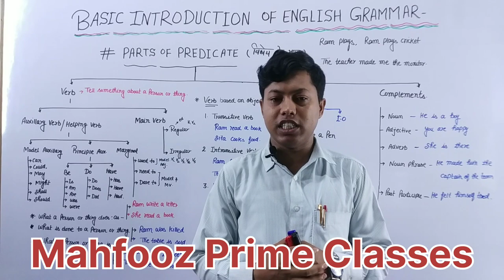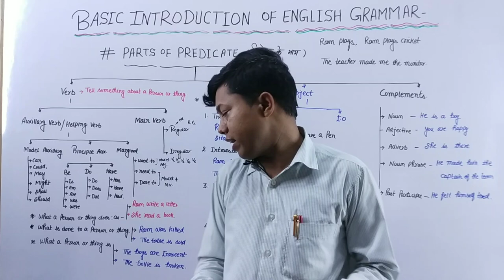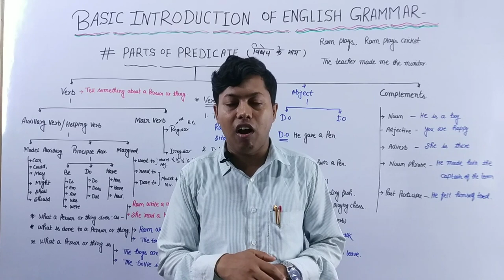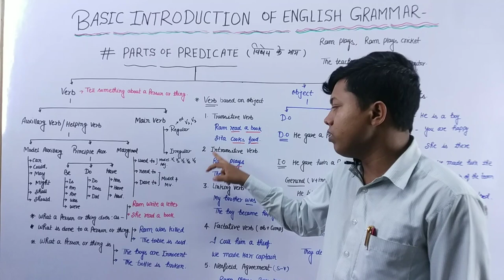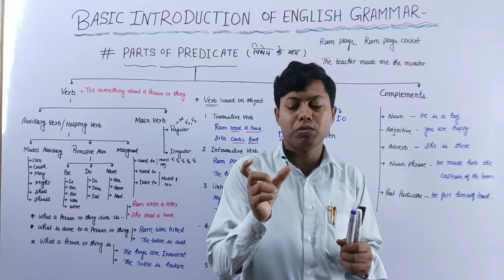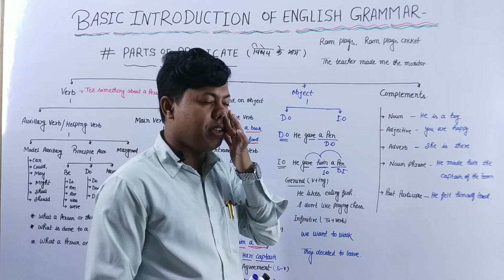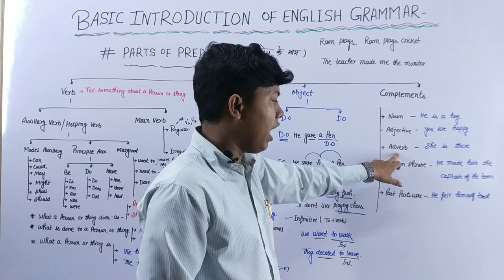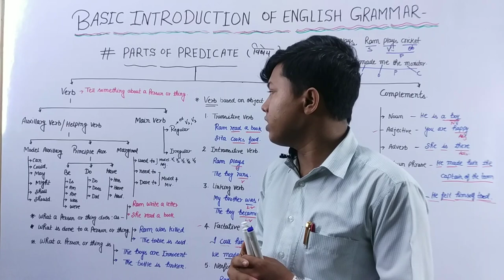Parts of Predicate|विधेय के भाग| Verb|Object|Complement|English Grammar By Mahfooz Sir|9th /10th/SSC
🔶 About Video:-

In this video Parts of predicate i will discuss different parts of predicate like verbs, object & Complement .

☑️ Topic Covered:-👇👇

🔵 Subject
🔴Predicate
🛑 Parts of predicate
🛑 Predicate and it's parts
🛑Verb, object & Complete
♦ kinds of verb
♦Aux. Verb/H.V and it's forms
♦Main verbs & it's forms
♦Direct object & Indirect object.

👉 If you have any Doubts or Query related to this topic or have any suggestions plz comment in the description in the comments  box .

▶️   सभी Class(9-12th) English Grammar कि Playlist यहाँ देखे   👇👇

💠 Day -1 Basic introduction of English Grammar

💠 Day -2 Parts of Sentence

𝗔𝗯𝘂𝘀:-
𝗠𝗮𝗵𝗳𝗼𝗼𝘇 𝗣𝗿𝗶𝗺𝗲 𝗖𝗹𝗮𝘀𝘀𝗲𝘀 𝗶𝘀 𝗼𝗻𝗹𝗶𝗻𝗲 𝗘𝗱𝘂𝗰𝗮𝘁𝗶𝗼𝗻 𝗽𝗹𝗮𝘁𝗳𝗼𝗿𝗺 𝗱𝗲𝘃𝗼𝘁𝗲𝗱 𝘁𝗼 𝗕𝗶𝗼𝗹𝗼𝗴𝘆 & 𝗘𝗻𝗴𝗹𝗶𝘀𝗵 𝗚𝗿𝗮𝗺𝗺𝗮𝗿/𝗘𝗻𝗴𝗹𝗶𝘀𝗵 𝗦𝗽𝗼𝗸𝗲𝗻 𝗳𝗼𝗿 𝗖𝗼𝗺𝗽𝗲𝘁𝗶𝘁𝗶𝘃𝗲 𝗘𝘅𝗮𝗺𝗶𝗻𝗮𝘁𝗶𝗼𝗻 𝗹𝗶𝗸𝗲 𝗨𝗣𝗦𝗖/𝗣𝗖𝗦 /𝗡𝗘𝗘𝗧/𝗧𝗚𝗧/𝗣𝗚𝗧/𝗞𝗩𝗦/𝗡𝗩𝗦/𝗗𝗦𝗦𝗕/𝗦𝗦𝗖/𝗖𝗚𝗟/𝗖𝗣𝗢/𝗕𝗮𝗻𝗸 𝗣.𝗢/ 𝗖𝗨𝗘𝗧/ 𝗣𝗘𝗧 𝗲𝘁𝗰.
𝗼𝘂𝗿 𝗮𝗶𝗺 𝗶𝘀 𝘁𝗼 𝗱𝗲𝗹𝗶𝘃𝗲𝗿  𝗮 𝗱𝗲𝗲𝗽 𝗮𝗻𝗱 𝗰𝗼𝗻𝗰𝗲𝗽𝘁𝘂𝗮𝗹 𝗸𝗻𝗼𝘄𝗹𝗲𝗱𝗴𝗲 𝗶𝗻 a 𝘃𝗲𝗿𝘆 𝘀𝗶𝗺𝗽𝗹𝗲 𝗹𝗮𝗻𝗴𝘂𝗮𝗴𝗲 𝗯𝗼𝘁𝗵 𝗶𝗻 𝗘𝗻𝗴𝗹𝗶𝘀𝗵 𝗮𝗻𝗱 𝗛𝗶𝗻𝗱𝗶. 𝘄𝗵𝗶𝗰𝗵 𝗺𝗮𝗸𝗲 𝘆𝗼𝘂 𝗮 𝗯𝗲𝘁𝘁𝗲𝗿 𝗽𝗲𝗿𝘀𝗼𝗻 𝗮𝗻𝗱 𝗯𝗲𝘁𝘁𝗲𝗿 𝗰𝗶𝘁𝗶𝘇𝗲𝗻𝘀 𝗮𝗻𝗱 𝗰𝗿𝗲𝗮𝘁𝗲 them 𝗮 𝗲𝗳𝗳𝗲𝗰𝘁𝗶𝘃𝗲 𝗻𝗮𝘁𝗶𝗼𝗻 𝗯𝘂𝗶𝗹𝗱𝗲𝗿.

अब आप  हमसे जुड़े  इस  link  पर touch करके 🥳😀🥰🤗🤓😎🤠🥳

💠 B.Sc 5th Semester Unit 6 Life Cycle of Sugarcane Leafhopper, Prevention and controls. 👇👇

predicated parts
parts of predicate
parts of a sentence
subjects and predicates
part of predicate
kinds of predicate
subject predicate
what is parts of predicate
complete subjects and predicates
predicate of a sentence
what is predicate
what is a predicate
types of predicates
simple predicates
simple predicate
types of predicates in english
what is subject and predicate
parts of predicate class 9th in hindi
parts of predicate class 10th in hindi.